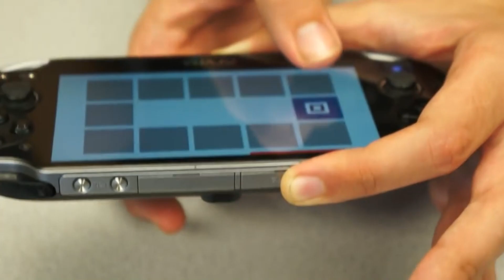The Gold+ Roundup - June 2018 - Free Games With Gold and PlayStation Plus Review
Reviewing the free games for Xbox Games with Gold and Playstation Plus for June 2018!

Follow TWIOCH for more stuff!

Theme song by Alex Wooten

Outro Arranged by Nicholas Patrick

TWIOCH Logo By Jonathan Self